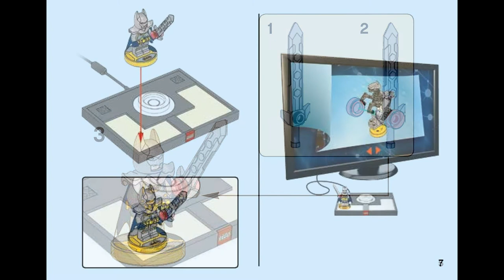Excalibur Batman (how to build) | LEGO Dimensions 71344